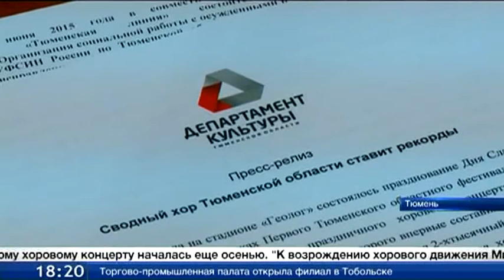2356 человек составила численность сводного хора Тюменской области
2356 человек составила численность сводного хора Тюменской области. Это больше, чем количество участников выступления в Москве. В этом году в состав хора вошли капелла областной филармонии, смешанные хоры института культуры, колледжа искусств, коллективы 16 детских школ и домов культуры. Подготовка к Всероссийскому хоровому концерту началась еще осенью, а активные репетиции - с марта этого года.